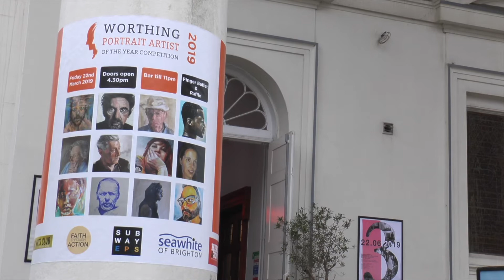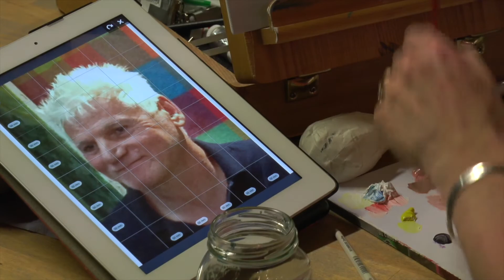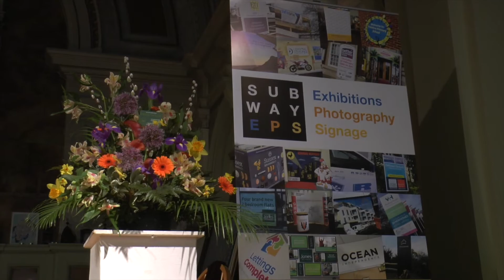Worthing Portrait Artist of the Year 2019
An annual event held to support the upkeep of St Paul's, an iconic Grade II listed building, as a spectacular 450 capacity Venue / Gallery / Cafe & Bar, in the heart of Worthing.